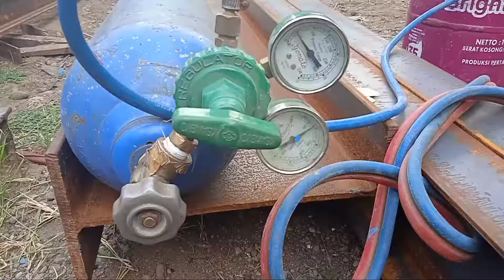cara mudah membuat dagu kuda kuda baja kontruksi dengan mal, pakai Blander las potong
video kali ini pemotongan dagu kuda kuda rafter bangunan kontruksi baja,
hanya untuk berbagi pengalaman, karena banyak cara untuk pembuatan nya
jadi setiap orang mempunyai caranya masing-masing